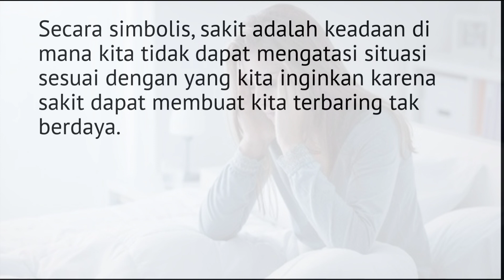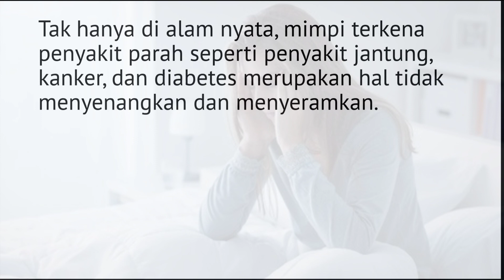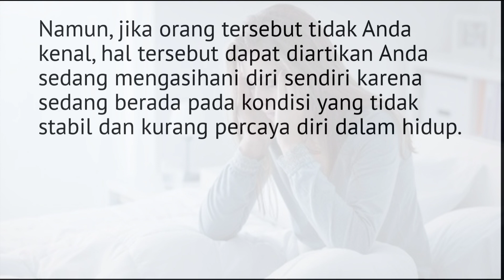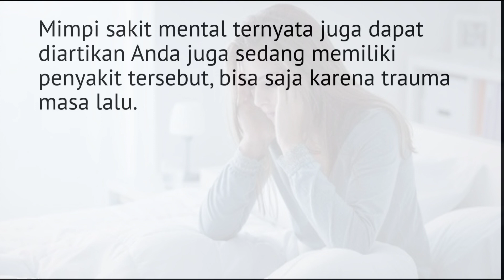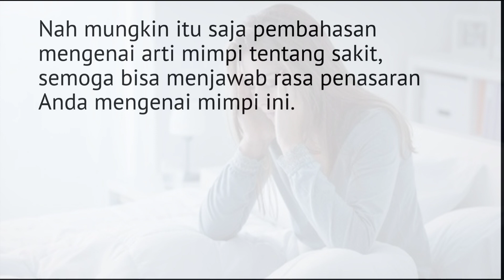6 Arti Mimpi Sakit, Berkaitan Dengan Kondisi Mental Dan Batin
6 Arti Mimpi Sakit, Berkaitan Dengan Kondisi Mental Dan Batin.